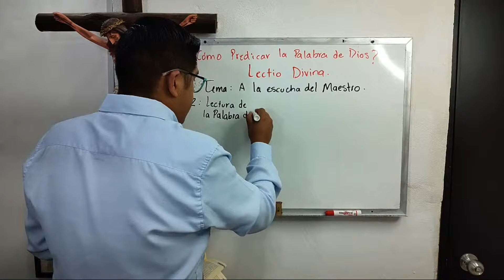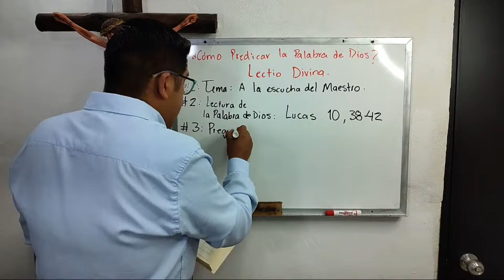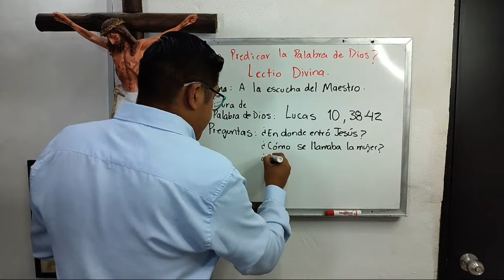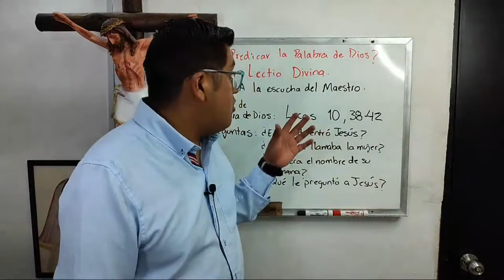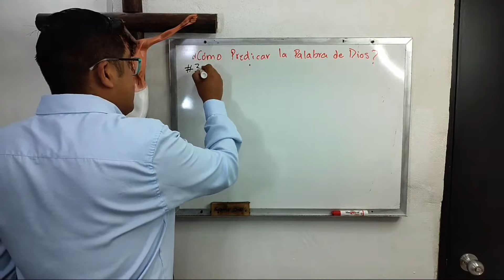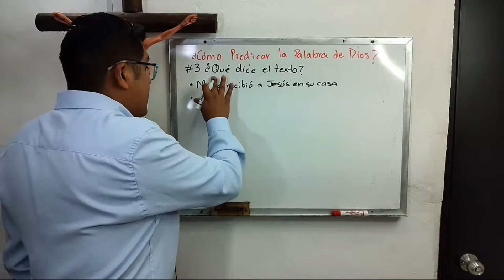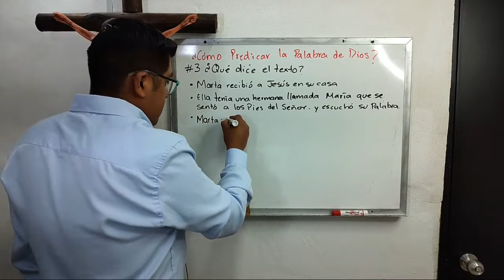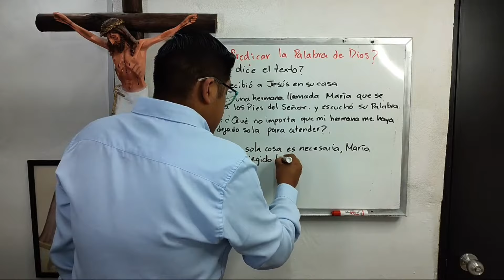¿Cómo predicar la Palabra de Dios? | Lectio Divina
🔴Desde la Tarjeta Bancoppel: 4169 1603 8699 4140 a nombre de Daniel Pérez Rodríguez